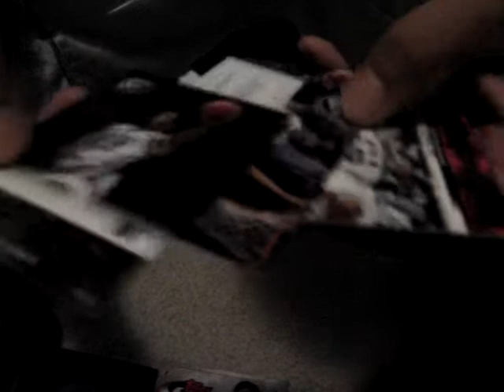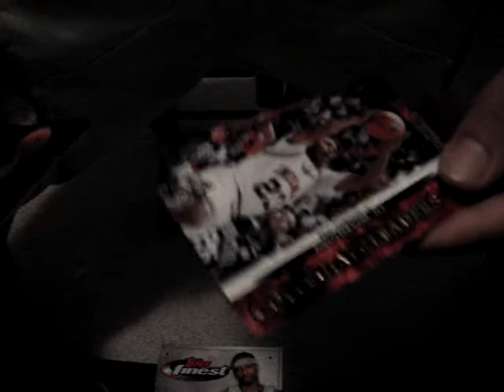1 pack of press pass 08 basketball [TBDsportsbreaks]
Pretty decent pull.
One pack four cards one hit.